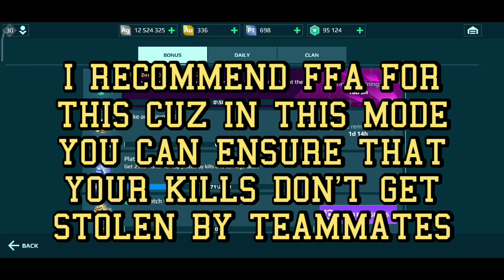WAR ROBOTS 7TH ANNIVERSARY EVENT|| INITIALIZING SOLNETWORK 7.22 || TASK-4 || GUIDE